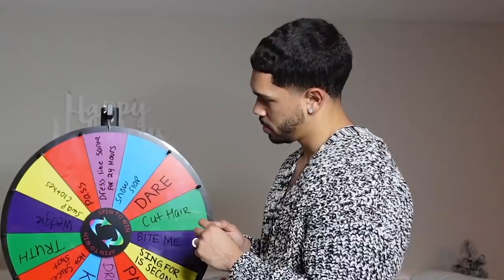SPIN THE MYSTERY WHEEL Challenge (1 SPIN = 1 DARE) 😱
GO SPAM OUR OTHER PAGES!!